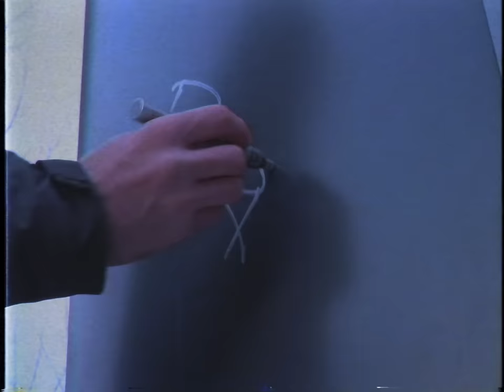Cunami x Black Beriz - Berimbolo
Tekst, vokali: Cunami
Muzika: Cunami & Katarza

Provrtim se po mahali stanem s bandom planem hejza komad dva
žure svi zuje tamo vamo vrti se čeka ulica

Oprana kola miriše novo ženka mota joint da ne bi psovo
crveno gasam drotovi za mnom hoće da stignu al vrte ga sporo

Na ulici vazdan bacam mandže kraći espreso i ganje ganje
gineš u džungli  jumanji mandže naručim s ledom pomorandžeee

Keškesee la perverzion ker marke kane korso kontrol la zon
Golf maja polo, svadba igram kolo
Bazen vaterpolo tatami berimbolo
Đica

REFREN
Berimboloo vrtim berimbolo vrtim vrtim berimboloo samo berimbolo znači stil berimbolo vrtim berimbolo vrtim vrtim berimbolooo berimbolooo x2

Berimboloooou, Dzidzikovac
Sinistroooo, Malta Dolac

Ćiza, barbut, kerovi, voćkice
Brzina, barut, Crne Bobice
Usne, okice, guza, nogice
Dekolte, tangice, prljave fotkice

Magične lafčine za kurve klasične
I one prirodne i ove plastične
Maskirna jakna, prstenje, lančine
Briljiram na sve moguće načine

Osjeti bijes braće fanatične
Lomimo papčine sudbine tragične
Dobices batine, napade panične,
Frakturu lobanje i kosti karlične

I was born in Washington
I can trap, i can reggaeton

209 Stockton Slap
Huana Mari, džiudžica i rap
Nasa je cesta, nasa je strunjača
Bandana, fantomka, cvike, kapuljača